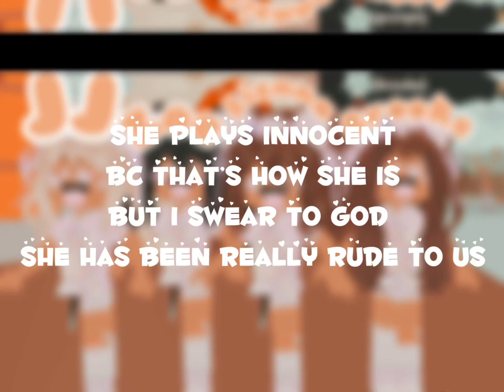Exposing a toxic person called Bubbles